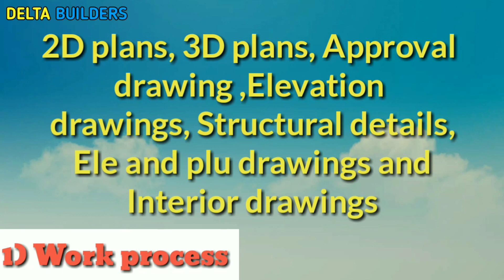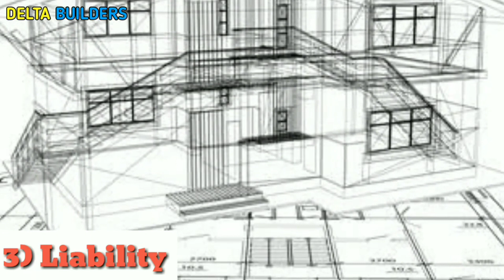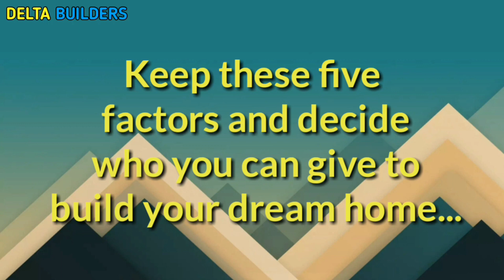Engineer Vs Mesthri | வீடு கட்ட யாரை தேர்வு செய்யலாம் Delta Builders